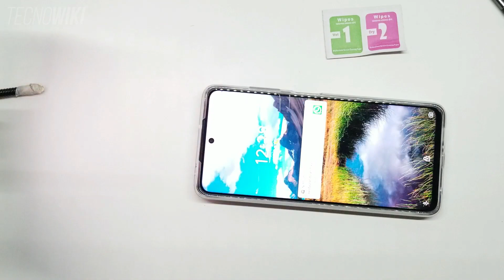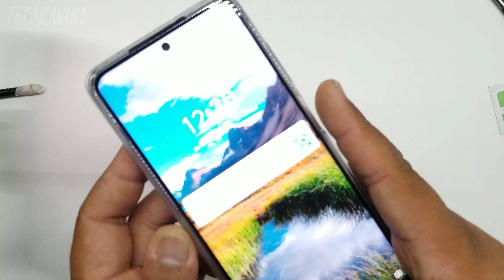🙄POCO X3 NFC / PRO -MICA- PROTECTOR de PANTALLA CRISTAL TEMPLADO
Te muestro como instalar una mica o protector de cristal templado en un equipo POCO X3 NFC o PRO. De igual manera reutilizo la lamina plástica que ya viene en el equipo de fabrica y la coloco en el sensor de la cámara para que no se raye y me funcione como una mica para cámara de poco x3.